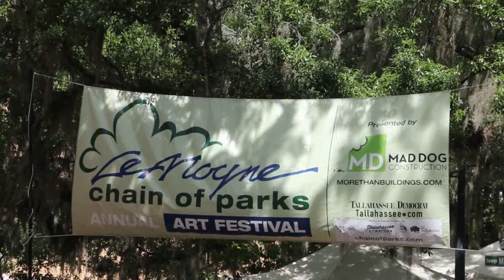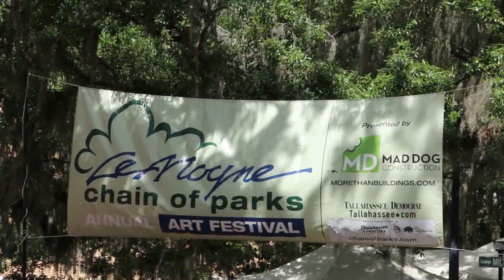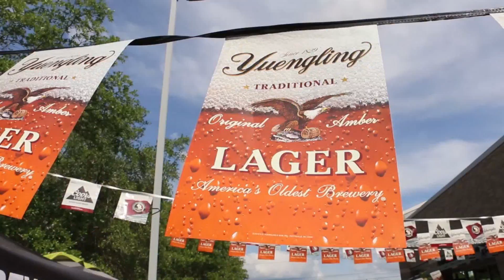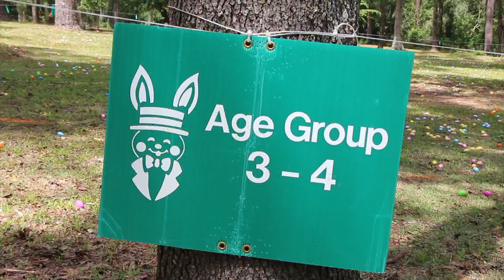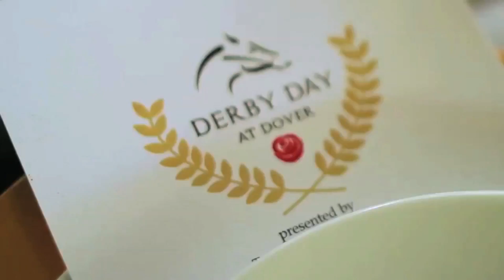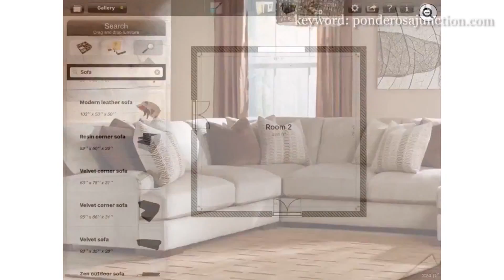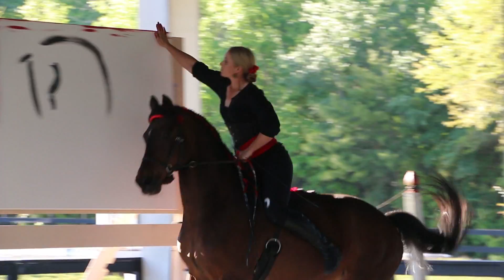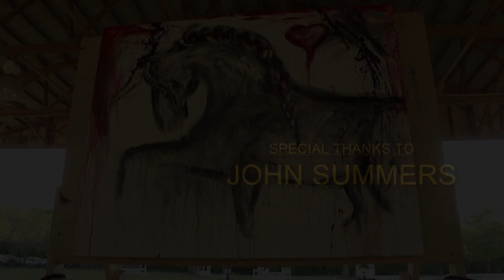LIT April 20th 2017 FULL EPISODE